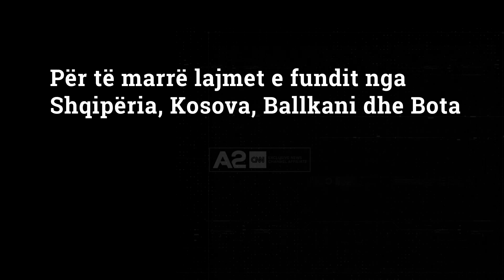Turistëve në Gjirokastër u mungoi muzeu etnografik dhe shtëpia e Kadaresë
Ish-shtëpia e diktatorit Enver Hoxha e kthyer në muze etnografik si dhe shtëpia muze e shkrimtarit Ismail Kadare, i kanë munguar turistëve që vizituan Gjirokastrën këtë sezon veror. Interesi i lartë për këto dy destinacione, ka bërë që bashkia të shpejtojë dhe t’i vendosë ato në funksion gjatë muajit shtator.